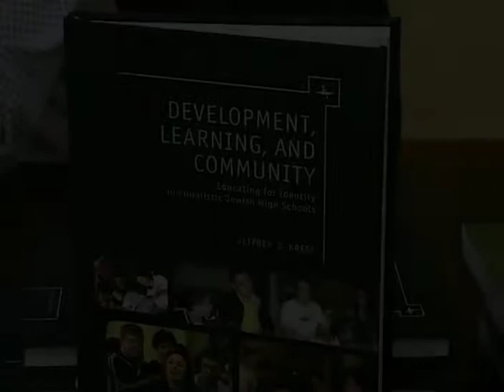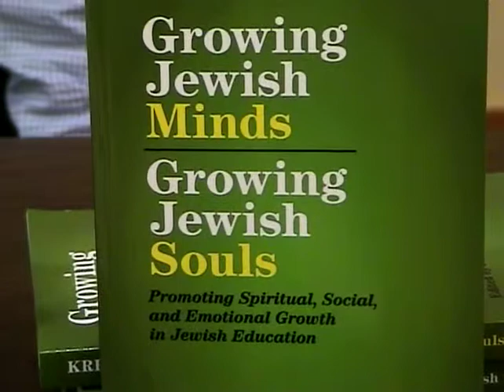Building Jewish Values and Identity in the Age of the iPod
How do we help Jewish youth grow into adults who demonstrate menschlekheit, are confident and caring, and are connected to a Jewish community? We'll look at common challenges, some of which are long-standing and some of which are related to the increasingly "plugged-in" world of today's youth, and discuss the changing nature of Jewish identity. We'll explore the ways in which Jewish educators are responding to emerging needs and focus on the implications for parents and for synagogues.

Maurice Elias is professor of Clinical Psychology and Interdisciplinary Health at Rutgers University. He is the Director of the Rutgers Social-Emotional Learning Lab, dedicated to building children's skills for facing the tests of life. Dr. Elias is Contributing Faculty to the Bildner Center for the Study of Jewish Life. In that capacity, he lectures widely to synagogues, religious schools, Jewish education and research groups. He also teaches a seminar, "Growing up Jewish in America."

Jeffrey S. Kress is associate professor and area coordinator for Jewish Education at The Jewish Theological Seminary. He coordinates informal and communal education at the William Davidson Graduate School of Jewish Education. He recently served as the chair of the Network for Research in Jewish Education. His latest book Development, Learning, and Community: Educating for Identity in Pluralistic Jewish High Schools won a Jewish Book Council National Book Award and he is working on a book on spiritual, social and emotional elements of Jewish education.